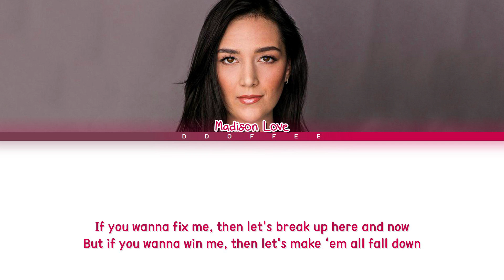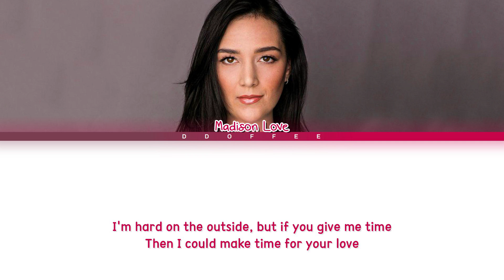[DEMO Ver.) Lady Gaga x BLACKPINK - Sour Candy (Madison Love sing) (Color Coded Lyrics)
• Artist: Madison Love (Lady Gaga x BLACKPINK)
• Song ♫: Sour Candy (DEMO Version)
• Album: "Chromatica"
• Released: 20.05.28